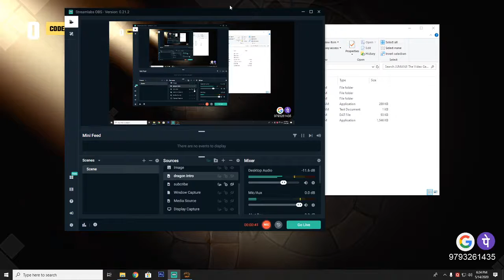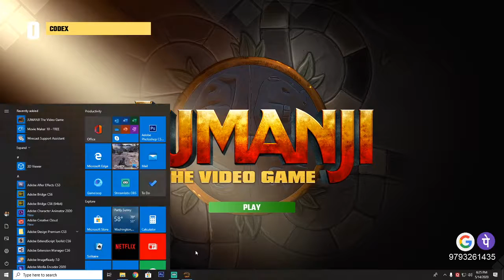Jumanji The Video Game 1st Level --(DRAGON COP)